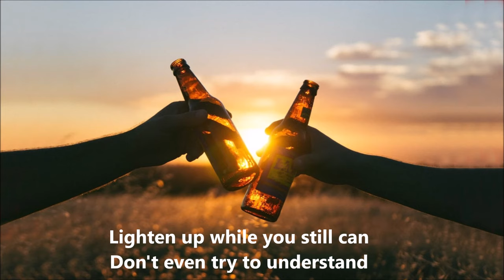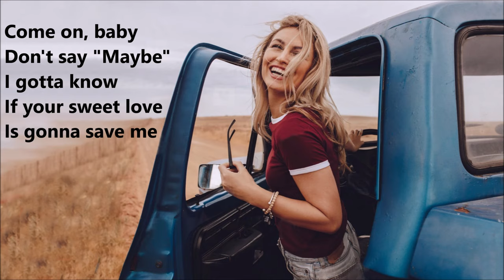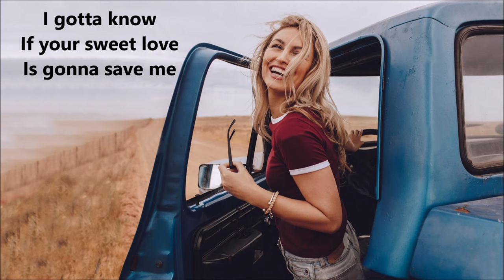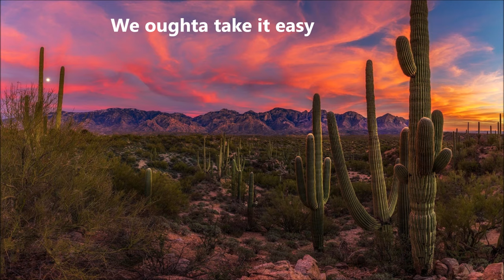Take it Easy with lyrics ( The Eagles cover by Travis Tritt )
Listen ad-free with YouTube Premium
Song Take It Easy (2006 Remaster)
Artist Travis Tritt
Album Take It Easy
Writers Glenn Frey, Jackson Browne
WMG (on behalf of Warner Rhino Off Roster-Audio); UNIAO BRASILEIRA DE EDITORAS DE MUSICA - UBEM, CMRRA, Exploration Group (Music Publishing), LatinAutor - PeerMusic, Drive Music Publishing, Global Music Rights LLC, IMPEL, LatinAutorPerf, ASCAP, and 13 Music Rights Societies